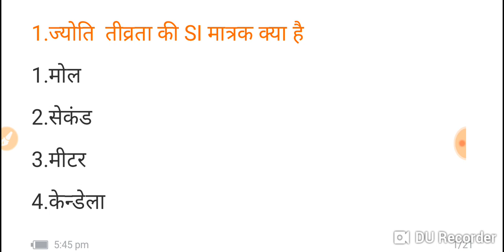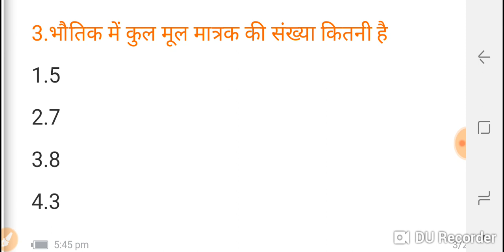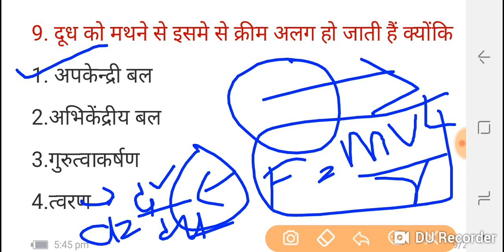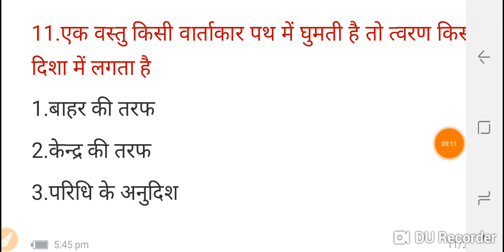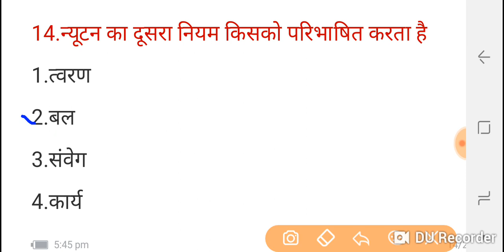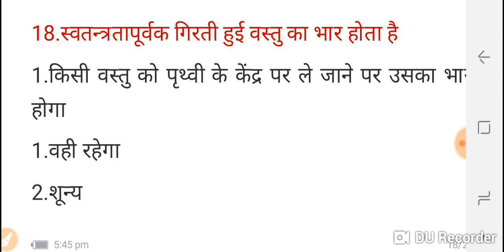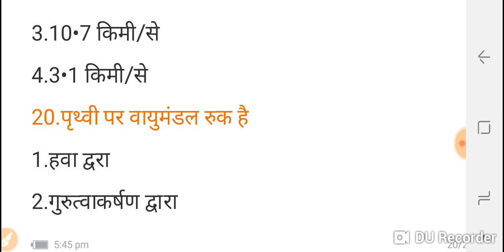RAILWAY,SSC, BANKING//ALL COMPITITION EXAM//TOP GERNAL SCINCE DOZE♈♈♈